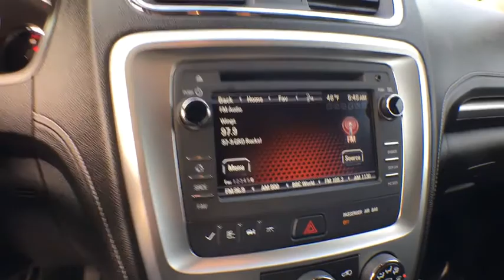.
Iridium Metallic Used 2016 GMC Acadia available in Cascade, Michigan at Betten Baker GMC. Servicing the Lowell, Portland, Grand Rapids, Lansing, MI area.

Iridium Metallic 2016 GMC Acadia SLE-2 AWD 6-Speed Automatic 3.6L V6 SIDI AWD, ebony Cloth.Recent Arrival!Awards:* 2016 KBB.com Brand Image Awards
TRAILERING EQUIPMENT  includes (V08) heavy-duty cooling and (VR2) trailer hitch,EBONY  SEAT TRIM  PREMIUM CLOTH,IRIDIUM METALLIC,SEATS  HEATED DRIVER AND FRONT PASSENGER,COOLING SYSTEM  HEAVY-DUTY,RECLINING FRONT BUCKETS  (STD),AUDIO SYSTEM  COLOR TOUCH RADIO WITH INTELLILINK  AM/FM/SiriusXM radio with CD player  6.5 diagonal touch-screen display  USB port and auxiliary input jack (STD),SLE-2 PREFERRED EQUIPMENT GROUP  Includes Standard Equipment,TRANSMISSION  6-SPEED AUTOMATIC  (STD),SEATING  7-PASSENGER (2-2-3 SEATING CONFIGURATION)  (Includes 2nd row flat-folding Captains Chair. May be substituted with (ABC) 8-passenger (2-3-3 seating configuration).) (STD),ENGINE  3.6L SIDI V6  (281 hp [210 kW] @ 6300 rpm  266 lb-ft of torque @ 3400 rpm [359.1 N-m]) (STD),TRAILER HITCH  FACTORY INSTALLED,Preferred Equipment Group 3SB,3.16 Axle Ratio,7-Passenger Seating (2-2-3 Seating Configuration),Premium Cloth Seat Trim,Heated Driver & Front Passenger Seats,Radio: Color Touch AM/FM/CD w/IntelliLink,Trailering Equipment,2-Way Power Front Passenger Seat,8-Way Power Driver Seat,Carpeted Removable Front 2nd & 3rd Row Floor Mats,Body-Color Bodyside Moldings,Acoustical Insulation Package,Remote Vehicle Start,Single-Zone Manual Front Climate Control,Inside Rear-View Auto-Dimming Mirror,Black Power-Adjustable Outside Mirrors,Tilt & Telescopic Steering Column,Leather-Wrapped Steering Wheel,Single Outlet Exhaust,Power Windows w/Driver Express-Down,Constant Effort Power Steering,Power Rear Liftgate Body,SiriusXM Satellite Radio,Steering Wheel Mounted Audio Controls,6-Speaker Audio System,Heavy-Duty Cooling System,Trailer Hitch,4-Wheel Disc Brakes,6 Speakers,Air Conditioning,Electronic Stability Control,Front Bucket Seats,Rear Parking Sensors,Spoiler,Tachometer,Voltmeter,3rd row seats: split-bench,ABS brakes,Alloy wheels,Bodyside moldings,Brake assist,Bumpers: body-color,CD player,Delay-off headlights,Driver door bin,Driver vanity mirror,Dual front impact airbags,Dual front side impact airbags,Emergency communication system,Four wheel independent suspension,Front anti-roll bar,Front reading lights,Fully automatic headlights,Illuminated entry,Low tire pressure warning,MP3 decoder,Occupant sensing airbag,Outside temperature display,Overhead airbag,Overhead console,Panic alarm,Passenger door bin,Passenger vanity mirror,Power door mirrors,Power driver seat,Power passenger seat,Power steering,Power windows,Radio data system,Rear air conditioning,Rear anti-roll bar,Rear reading lights,Rear window defroster,Rear window wiper,Remote keyless entry,Roof rack: rails only,Speed control,Steering wheel mounted audio controls,Telescoping steering wheel,Tilt steering wheel,Traction control,Trip computer,Variably intermittent wipers,Front beverage holders,Auto-dimming Rear-View mirror,Compass,Front Center Armrest w/Storage,AM/FM radio: SiriusXM,Exterior Parking Camera Rear,Side Mirrors-Power,Disc Brakes-4 wheels,All Wheel Drive,Headlights-Auto,Anti-Lock Brake System,Child Safety Locks,Wheels-Alloy,Seats-Heated Front,Airbag-Driver,Airbags Side,Back-Up Camera,Airbag Driver/Passenger,External Temperature Gauge,Auxiliary Port,Seats-Cloth,Airbags-Head,Wiper  rear intermittent with washer,Mirrors  outside power-adjustable  Black  manual-folding,Spoiler  rear,Glass  Solar-Ray deep-tinted (all windows except light-tinted glass on windshield and driver and front passenger side glass),Luggage rack  side rails  roof-mounted,Body  power rear liftgate,Wipers  front intermittent with washers,Headlamps  dual halogen projector lamp,Headlamp control  automatic on and off,Moldings  body-color bodyside,Door handles  chrome (Black beltline molding.),Audio system feature  USB port,Insulation  acoustical package,Lighting  interior ambient light pipe in instrument panel,Seat  2-way power front passenger with manual recline and lumbar control,Mirror  inside rearview auto-dimming,Steering column  tilt and telescopic with brake/transmission shift interlock,Seating  7-passenger (2-2-3 seating configuration) (Includes 2nd row flat-folding Captains Chair. May be substituted with (ABC) 8-passenger (2-3-3 seating configuration).),Storage system  rear cargo area under floor,Cruise control  electronic with set and resume speed,Air conditioning  single-zone manual front climate control,OnStar Equipped (subscription